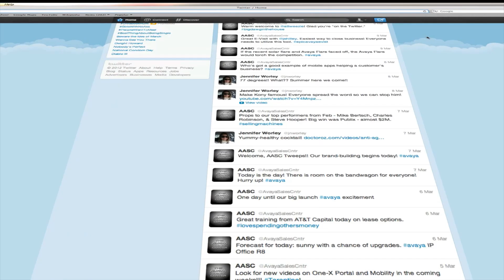Social Media Kick Off